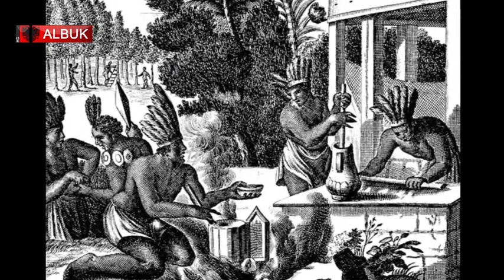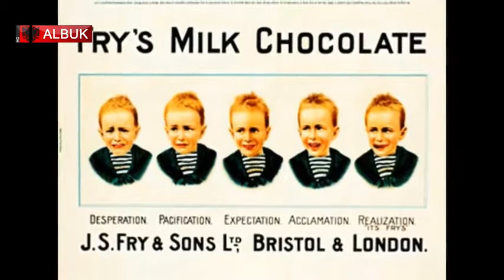Gojëmjaltë (smoothie) çokollate dhe historia e çokollatës - Healthy and Happy with Hera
A ju pëlqen çokollata? Çfarë thoni për një gojëmjaltë (smoothie) çokollatë që ka vlera të larta ushqyese? Çokollatën e përdorni shpesh, por a e dini cila është historia e çokollatës? Do të flasim për të gjitha këto te Healthy and Happy with Hera